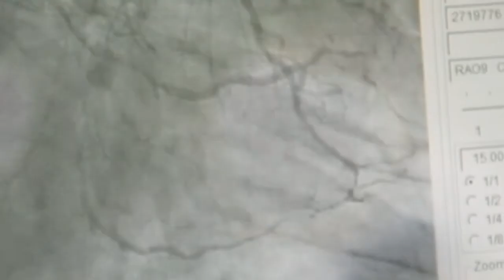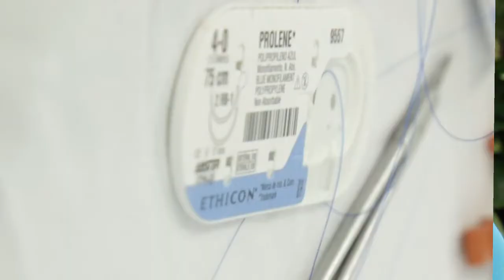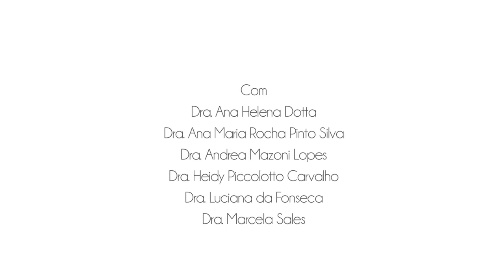Ballet de Mãos - As Cirurgiãs Cardiovasculares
Ao longo dos anos, o ingresso de mulheres em Medicina vem numa franca ascensão e hoje, 54% dos formandos em Medicina são mulheres. Na cirurgia cardiovascular, 23% das vagas em Residência Médica são preenchidas por mulheres.

Assim, com o objetivo de atrair esse contingente e potencializar a procura das candidatas à Residência Médica a preencherem as vagas na especialidade, a SBCCV preparou um vídeo com depoimentos das cirurgiãs cardiovasculares, intencionando atingir as acadêmicas de Medicina e Residentes em Cirurgia Geral.

Gostaríamos de contar com a colaboração de todos os nossos associados para difundirem o filme em suas Instituições, Escolas Médicas, Hospitais-Escolas e Hospitais com Residência Médica em Cirurgia Geral.

Feel Filmes e Produções
Contratante: Sociedade Brasileira de Ciruriga Cardiovascular
Público: estudantes de medicina - universidades brasileiras
Feel Filmes (matriz São Paulo)